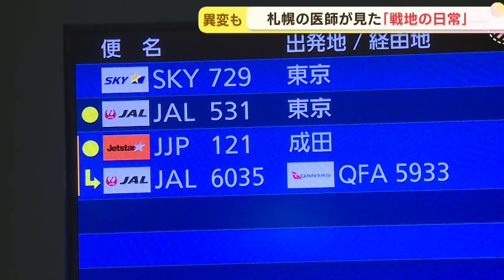「街が沈んでいる…」北海道から戦地へ 札幌の医師がパレスチナで見た「日常」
去年１０月以来、激しい攻撃が続くパレスチナのガザ地区。
もう１つの自治区・ヨルダン川西岸地区も命の危機に晒される状況が続いています。

■猫塚義夫医師：
「パレスチナの街が沈んでいると感じました。」
先月、札幌の医師らが現地を訪問。
彼らが見た、戦地の日常とは…。

札幌の整形外科医、猫塚義夫さん。
１４年前からパレスチナでの医療支援を続けていて、去年１０月にもガザ地区で活動する予定でした。
ところがその直前、ガザ地区を実効支配するイスラム組織「ハマス」がイスラエルへの大規模攻撃を開始。イスラエル軍は報復としてガザ地区への空爆を行い今に至るまで激しい戦闘が続いています。

■猫塚義夫医師（去年１０月）：
「本当に胸が切り裂かれる思い。我々が人道支援を再開したらすぐ行くつもりなのでその時までは元気でいてほしい」

そもそも、イスラエルとパレスチナをめぐる問題とは何なのか、おさらいします。
地中海の東側にあるパレスチナ。第二次世界大戦前はイギリスが統治していました。
そこにさまざまな迫害を逃れたユダヤ人たちが「先祖の土地に自分たちの国を建国しよう」と入ります。

大戦後の１９４７年、パレスチナの地をユダヤ国家とアラブ国家の２つに分けることが国連で採択されます。翌年、ユダヤ国家のイスラエルが建国。
その後、４度にわたる中東戦争やさまざまな争いを経て現在、パレスチナはガザ地区とヨルダン川西岸地区に分断されています。

「ガザの人と私たちはともにあるということをいつも肝に銘じて活動しています。」

猫塚さんらは去年１０月以降、札幌で集会やデモ行進を開き現地の状況を訴え続けてきました。
■猫塚義夫医師（先月５日）：
「イスラエルの軍事行為に反対する運動をすることが今大事だということに（戦闘開始後）３日か４日ぐらいの間で切り替えて今に至っています」戦闘の開始からおよそ８カ月。ガザ地区への渡航は見送りましたがヨルダン川西岸地区での支援活動を決断しました。

■猫塚義夫医師（先月５日）：「ガザに行けないから駄目だから行かないのではなく行けるところからやる。北海道からあなた方のことを忘れないで、我々がこれからも支援を続けるということを現地に伝えていきたいなと思っています」。
札幌から、戦地へ。
成田空港では札幌出身でパレスチナ問題を研究する大学院生・西藤陸さんらも合流し４人で現地へ向かいます。
１５時間かけて到着したイスラエル・ベングリオン空港。

■猫塚義夫医師：
「人質になっている人の顔を映しています」

空港の通路に掲げられているのはハマスの人質となったイスラエルの市民たちの写真です。イスラエル側の発表によりますと去年１０月の戦闘開始以来２００人以上が人質にとられたといいます。そして、パレスチナ自治区・ヨルダン川西岸地区へ。

■猫塚義夫医師：
「ここが分離壁です」。

イスラエルとパレスチナを隔てる分離壁。

■西藤陸さん：
「壁の上にさらにフェンスが１ｍ半くらい。（全体で）９ｍくらい…すごいな。」

全長７００ｋｍ以上に及び、これがイスラエルとパレスチナの分断を加速させていると言われています。
現地の診療所につくと待合室には溢れんばかりの人たちが。
猫塚さんによりますと、パレスチナではまず救命医が必要とされ整形外科医が足りていないといいます。

■猫塚義夫医師：
「外反母趾ですね。」

猫塚さんは４日間でおよそ１８０人を診察しました。
難民キャンプを歩くとこれまでとのある変化に気が付きました。

■猫塚義夫医師：
「なかなか難民キャンプの子どもが家から出たがらない状況なんですね。難民キャンプへ行っていろいろお話を聞くと、今まで不登校の子は５％ぐらいいたんですけど、今だと２０％が家から出てこない。」

そして目に飛び込んできたのは生々しい攻撃の痕跡です。

■西藤陸さん：
「あの階だけくり抜かれたように破壊されています。」
Ｑいつ破壊された？
「先月です」
Ｑ突然？
「突然です。」

国連によりますと去年の戦闘開始以降ヨルダン川西岸地区でも５００人以上が犠牲となっているといいます。
そして緊迫した状況は観光客が集う場所でも。

■猫塚義夫医師：
「今日はずいぶん軍隊が多いと思います。あちこちに軍隊の集団がいます。」
ユダヤ教徒の聖地「嘆きの壁」の周辺には多くのイスラエルの治安部隊が。
そして…。

■西藤陸さん：
「いま旧市街に入ろうとしたら旧市街で入植者がパレスチナ人を撃ったということで今、めちゃくちゃイスラエル兵がいます。」

自動小銃を持つイスラエル人。すぐそばで腕を抑え倒れるパレスチナ人。
市民の間での対立も頻繁に起きている戦地の日常が、そこにはありました。

■猫塚義夫医師（帰国後）：「元気がないですね。元気がないというか、押しつけられている感じ。ガザだけでなくて、ヨルダン川西岸自体がこうなっていると。逮捕されたり虐殺されたりしている人がどんどん増えているということを札幌、北海道の皆様にお知らせしたいです。」

帰国後の先月２９日、猫塚さんらは札幌で報告会を開きました。

■猫塚義夫医師：
「パレスチナの街が沈んでいると感じました。家から出たがらない、学校にも行きたがらない子どもが増えている。それほど抑圧されている。」

■報告会の参加者：
「パレスチナの子どもたちの現状を知れて、悲しい部分はあるんですけれど自分も何かできることがあったらなと思いました。」
「心に響きましたし私のできる形で支援していきたいと思っています。」

■猫塚義夫医師：
「依然として街頭で声をあげますし、もしガザ地区に入れるようになれば早速すぐガザに行きたいと思います。」